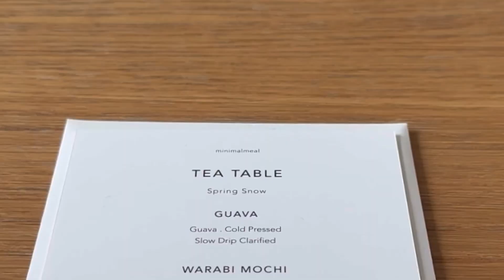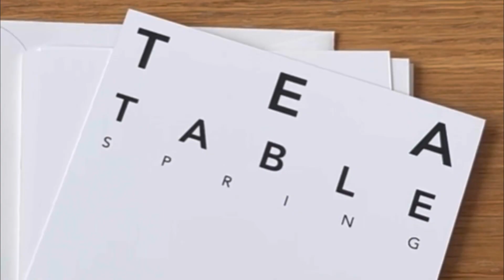Unique Tea Tasting & workshop by minimalmeal (Chef Pete)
เริ่มต้น workshop ด้วยการแนะนำตัวจากเชฟพีท พูดคุยเล็กน้อย ..แล้วก็จะเข้าสู่เครื่องดื่มแก้วแรก และไล่เรียงไปเรื่อย ๆ จบด้วยของหวานที่ชื่อว่า Spring Snow  ตามชื่อคอร์สเลย ส่วนตัวว่าทุกแก้วมีวัตถุดิบที่ชวนให้ตื่นเต้นตาโต เปิดประสบการณ์มากเลย 🤩

ทุกแก้วถูกทำให้ดูตรงหน้าพร้อมคำอธิบายถึงที่มา แหล่งวัตถุดิบ ประเภทของชารสชาติ ด้วย eneygy เต็มเปี่ยมสนุกสนาน มีแทรกเรื่องมัทฉะ อุปกรณ์เรื่อย ๆ มีพูดถึงแหล่งซื้อมัทฉะต่าง ๆ เล็กน้อยด้วย นับเป็น 3 ชั่วโมงเต็มอิ่มและสนุกมาก

Highly recommended!